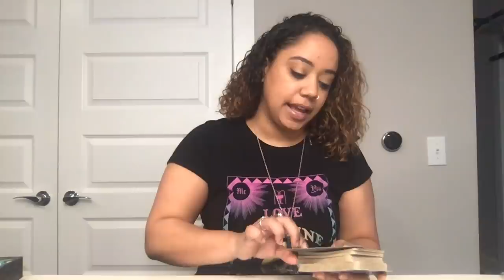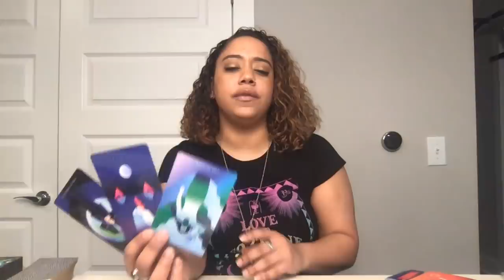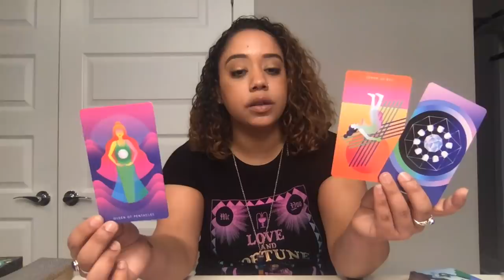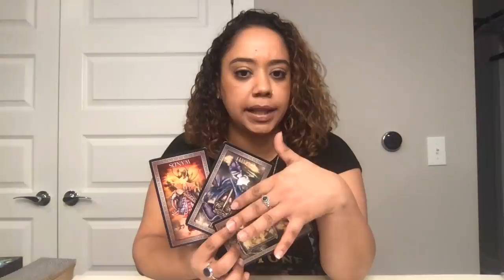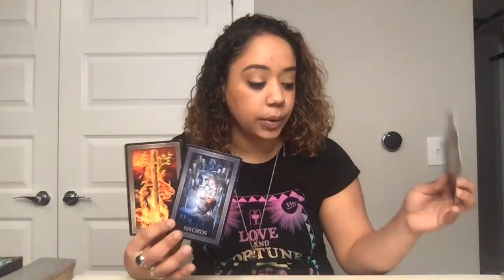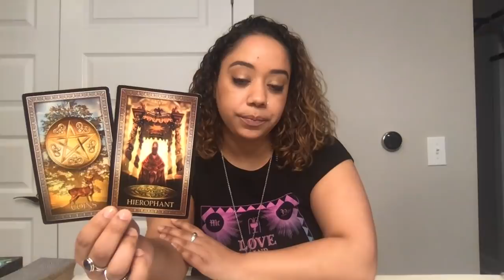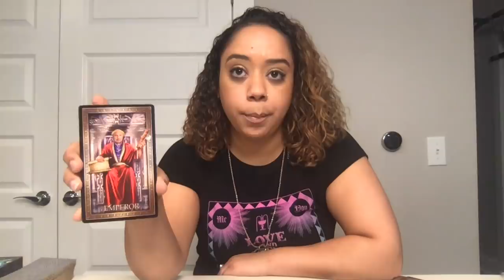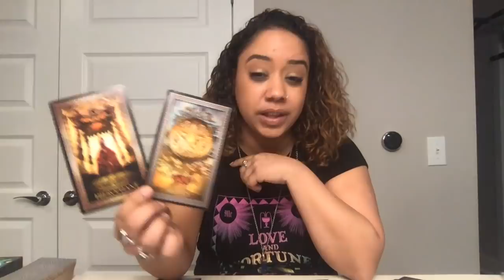Capricorn March 15-31 Your soul found what it's been looking for.